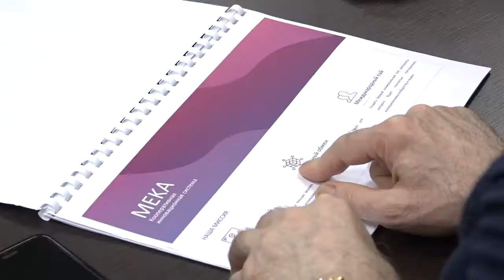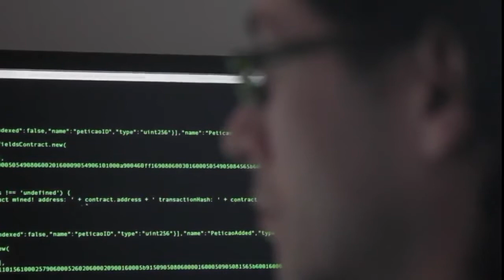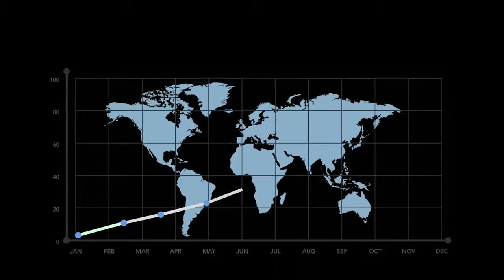ЕОЭС запускает механизмы реализации цифровых активов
20 марта в штаб-квартире Евразийской организации экономического сотрудничества состоялась встреча экспертов ЕОЭС и представителей Института развития цифровой экономики и Международной Научной школы устойчивого развития им. П.Г. Кузнецова.

Повесткой заседания стало создание «Международного научно-экспертного совета по цифровой экономике».